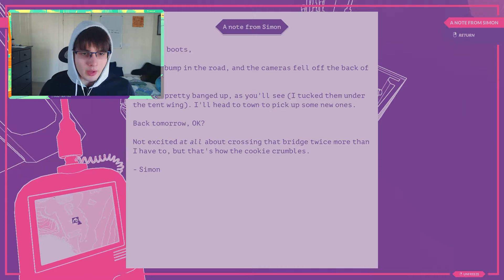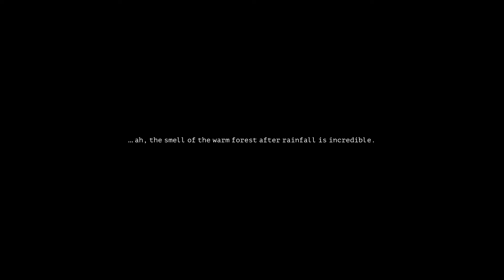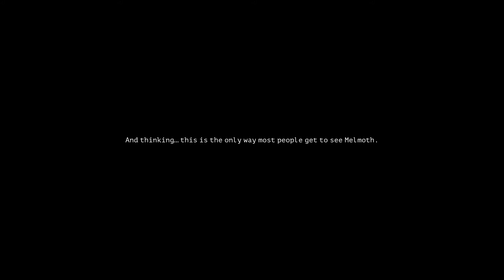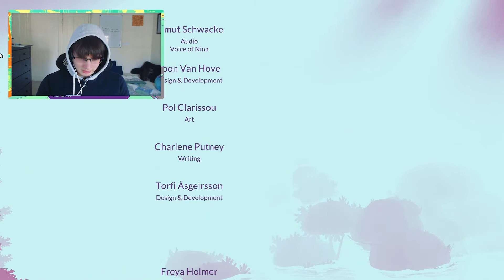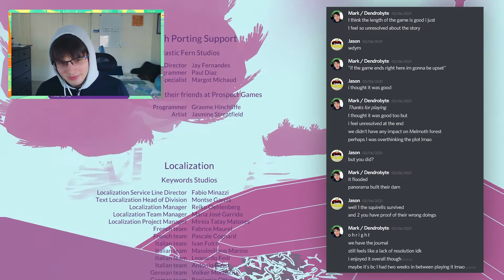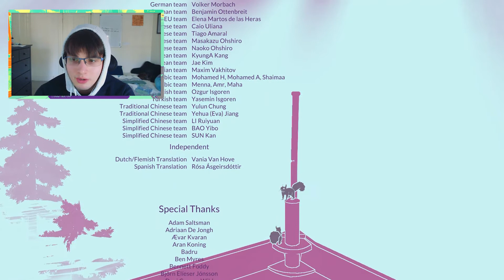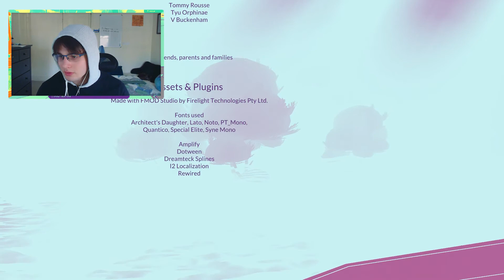Have We SAVED THE FOREST?! | NUTS Finale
Can we save Melmoth forest? 🤔

Gear up your research caravan, boot up your GPS, spread out your map and head for the depths of Melmoth Forest. As a rookie field researcher, you’ll place cameras during the day, and watch the footage at night, tracking the movements of a scurry of squirrels.

Where do they hide their nuts? What puzzling routes do they take? And why do they behave so strangely?

You are a tiny cog in the ever-grinding machinery of Viago University’s research efforts. As a recent graduate, you’ve been sent on assignment to live alone in a dinky caravan in Melmoth Forest. Your job? To figure out exactly where the native squirrels nest. But the longer you spend in the forest, the stranger things begin to seem.

After a friend of mine sent me a link to the game I knew I wanted to play it, and it seemed like I had just enough drive to play and record it! You might seem some co-op-esque playthrough later on in the series. Thanks for dropping by

// About Me
I'm passionate about game design and my incentive with this channel is playing as many games as I can and trying to learn from every single experience. Among all of the games I play, I'm sure there will be some bad ones, but I look forward to learning and creating my own game one day after learning from all these experiences. I love making videos- especially the editing process- and just being a voice to accompany others out there. After more than 7 years of running a YouTube channel, here's to hoping we can one day hit 1000 subscribers! Haha. Thanks for coming along for the journey, and I hope you stick around.

I love editing and would love to have a chat :D